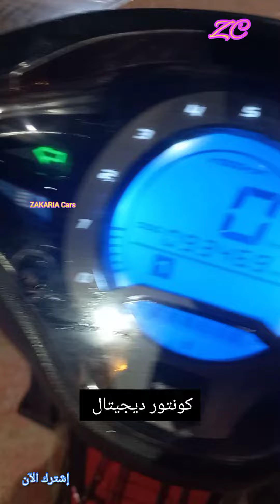BECANE أفضل دراجة نارية لشراء .إقتصادية مع تصميم رائع وشبيه Honda sh دراجة صنع صيني